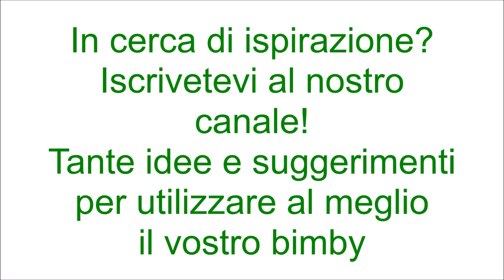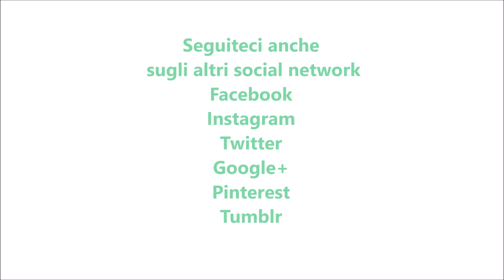Cosce di pollo gustose per bimby TM6 TM5 TM31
Ingredienti:
6-8 cosce di pollo
500 g di patate tagliate a fette
250 g di carote tagliate a rondelle
sale, pepe, origano e rosmarino q.b.
30 g di olio e.v.o.
1 scalogno
100 g di vino bianco
500 g di acqua
1 cucchiaino di dado vegetale bimby